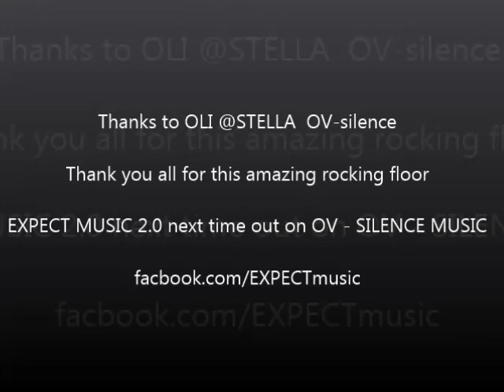Expect @ Ov silence summer opening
Expect Live . OV-Silence summer opening  2013 Hamburg